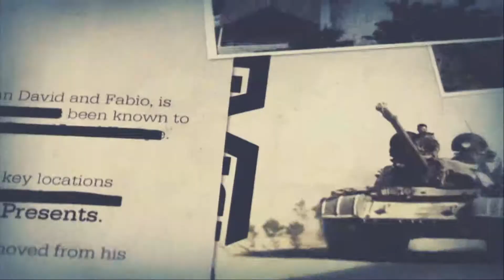Black ops 2 Muti Team gameplay 927